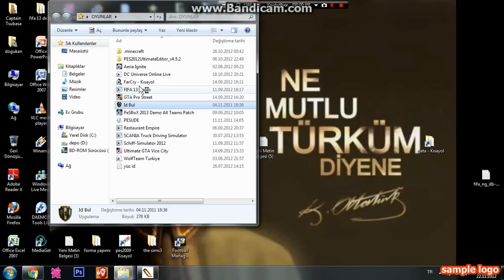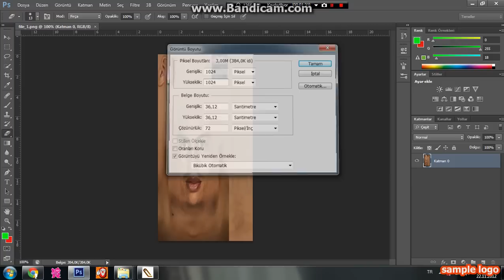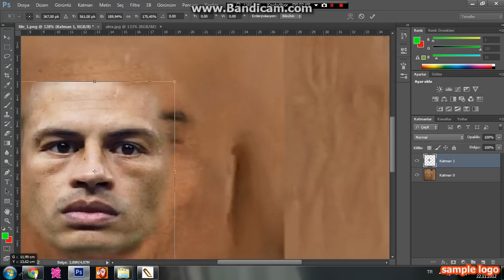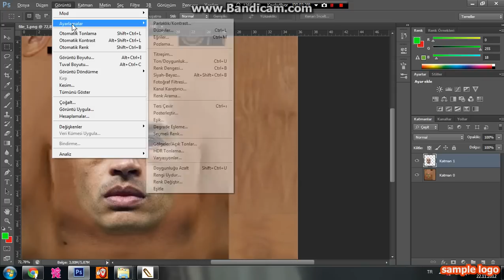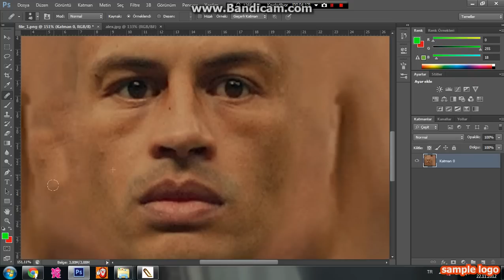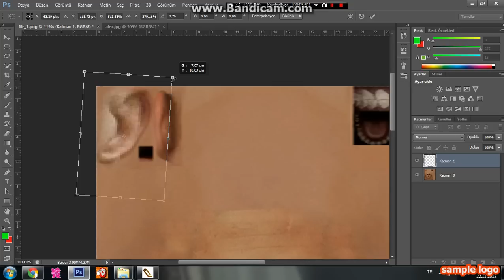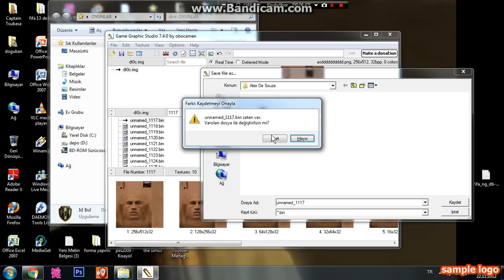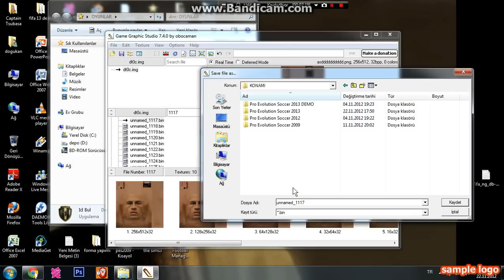Pes Yüz Yapımı